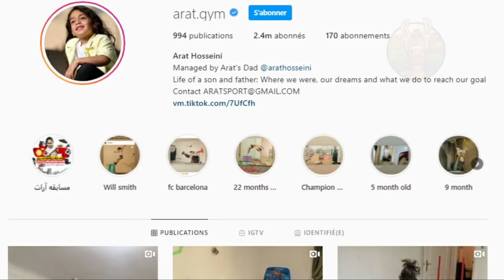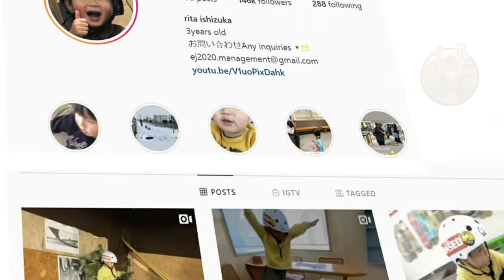LES ENFANTS LES PLUS INCROYABLES AU MONDE | Lama Faché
Bienvenue chez Lama Faché. Il n’y a pas que les adultes qui sont capables de faire des prouesses dans le sport, mais aussi parfois les enfants. Que ce soit dans la course, le football, la boxe ou encore le slalom, certains enfants sont déjà hissés au rang de stars et sont promis à un bel avenir. Aujourd’hui, nous allons faire la connaissance de Rudolph Ingram, Arat Hosseini, Sofia Bogadanova et bien d’autres enfants pas comme les autres, dont les prouesses sportives n’ont rien à envier à celles des adultes.